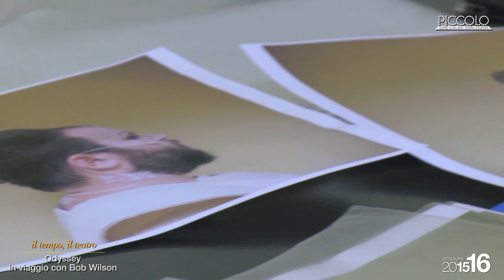Odyssey - Robert Wilson | Piccolo Teatro di Milano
Odyssey, coproduzione del Piccolo Teatro di Milano e del National Theatre of Greece di Atene, diretta da Robert Wilson a partire dalla rilettura del poeta inglese Simon Armitage, torna a Milano per quattro settimane di repliche, in occasione di Expo 2015.
In scena 17 tra i migliori interpreti del teatro ellenico contemporaneo. Lo spettacolo debuttò ad Atene per quattro mesi nel 2012, nell’anno più difficile della crisi di Grecia e dell’Europa, quindi, nell’aprile 2013, fu rappresentato per oltre 20 esauritissime recite al Piccolo.
Torna in scena quando nuovi sono gli interrogativi – non solo economici – sul futuro dell’Europa e sempre più intense le tensioni che attraversano il Mediterraneo.

Odyssey
progetto, regia, scene e luci Robert Wilson
musiche Thodoris Oikonomou
testo Simon Armitage, da Omero
drammaturgia Wolfgang Wiens
costumi Yashi Tabassomi
collaboratrice alla scenografia Stephanie Engeln
collaboratore alle luci Scott Bolman
suono Studio 19 - Kostas Bokos, Vassilis Kountouris
supervisione musicale Hal Willner
traduzione greca – collaboratore alla drammaturgia Yorgos Depastas
scenografie, oggetti di scena e costumi realizzati dai Laboratori del Piccolo Teatro
coproduzione internazionale Piccolo Teatro di Milano - Teatro d’Europa, National Theatre of Greece, Athens

Piccolo Teatro Strehler
dal 6 al 31 ottobre 2015